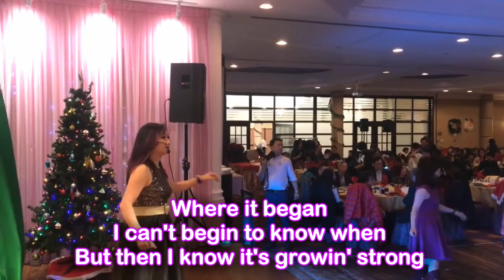Sweet Caroline by Lanny Shum 岑南羚 at Rhoda Lai Christmas Party 2017 4K movie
At Rhoda Lai Christmas Party 2nd Dec. 2017, Saturday. Rhoda : "Thanks everyone for coming to my LaiDance Christmas Party last Sunday. We were fortunate to have a lot of great singers this year and well as a full house of dancers. Special thanks to Lanny Shum, a profession singing teacher as well as renowned executive TV producer, sang and performed for us to our favorite tune "Sweet Caroline" and "The Most Beautiful Girl". It was definitely one of the highlight of the evening."
"Sweet Caroline" is a song written and performed by American recording artist Neil Diamond and released in June 1969 as a single with the title "Sweet Caroline (Good Times Never Seemed So Good)". It was arranged by Charles Calello, and recorded at American Sound Studio in Memphis, Tennessee.
The song reached No. 4 on the Billboard Hot 100 chart on August 16, 1969 and eventually went platinum for sales of one million singles. "Sweet Caroline" was also the first of fifty-eight entries on the US Easy Listening chart, peaking at #3.
Lyric - Sweet Caroline - Song by Neil Diamond

I can't begin to know when
But then I know it's growin' strong
Who'd have believe you'd come along?
Hands
Touchin' hands
Reachin' out
Touching me, touchin' you
Sweet Caroline
But now I look at the night
How can I hurt when holdin' you?
Warm
Touchin' warm
Reachin' out
Touchin' me, touchin' you
Sweet Caroline
To believe they never would, oh, no, no
Sweet Caroline
Good times never seemed so good
Sweet Caroline
I believe they never could
Sweet Caroline